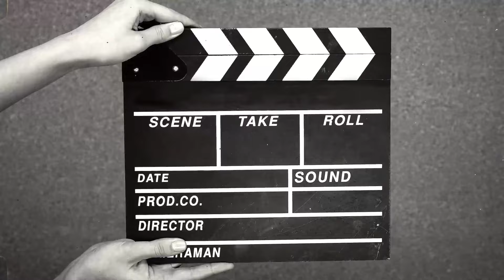FIRST TIME REACTION VOB - Enter Sandman (Metallica Cover at Trans Musicales de Rennes2021 POWERFUL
Hi everyone! My name is Maygee Villamater! on my channel, I cover a variety of topics including reactions videos, entertainment, beauty, and lifestyle. Whether you're looking for haul videos, challenges, cooking tutorials, makeup tips, editing guides, unboxing experiences, travel vlogs, or tips and techniques, you can find them in my playlists.I hope you enjoy this video, and if you did, don't forget to like and subscribe if you haven't already. ❤️

☀☀☀ CAMERA ☀☀☀
IPhone 14 PROMAX AND MACBOOK
LENOVO TABLET

☀☀☀ EDITING SOFTWARE ☀☀☀
FINAL CUT PRO VERSION 10.4.8
KINEMASTER 2020
VIVA VIDEOS PRO 2021
INSHOT

☀☀☀ PHOTO EDITOR ☀☀☀
PICSART
CANVA